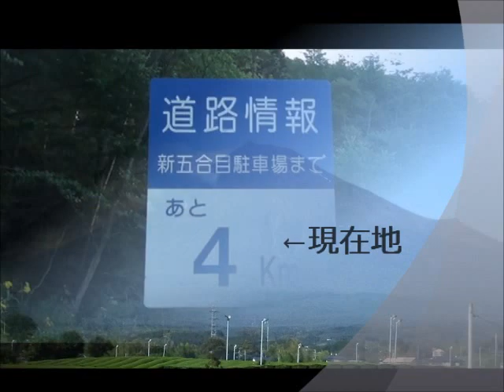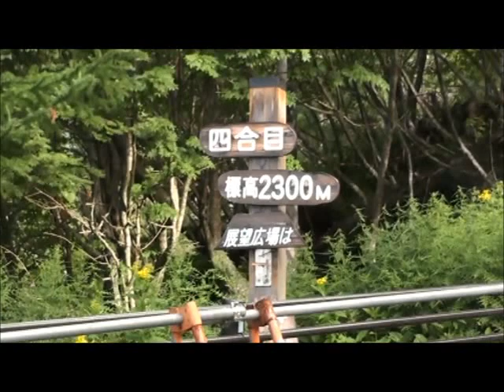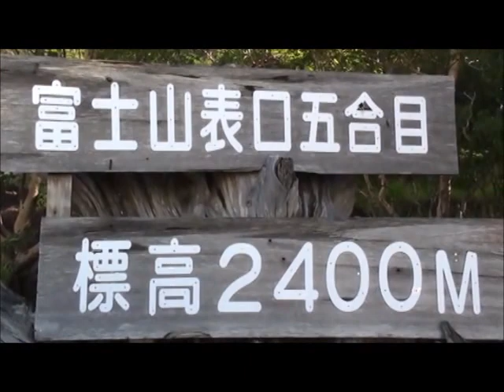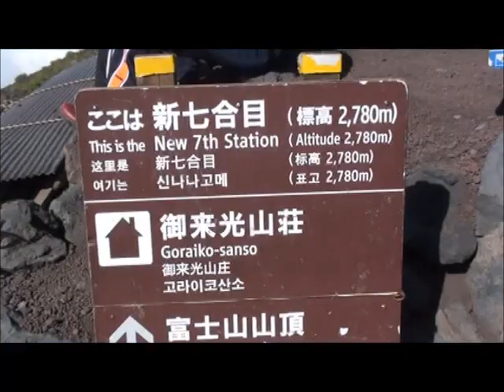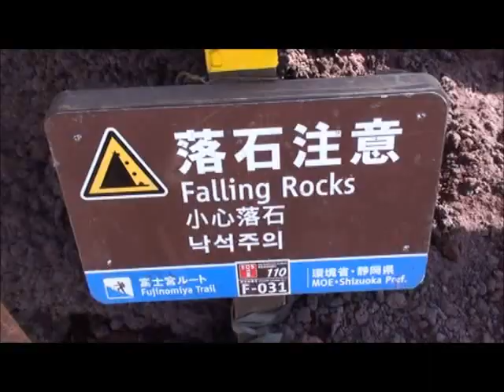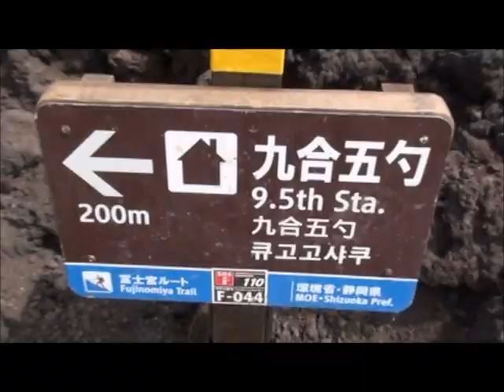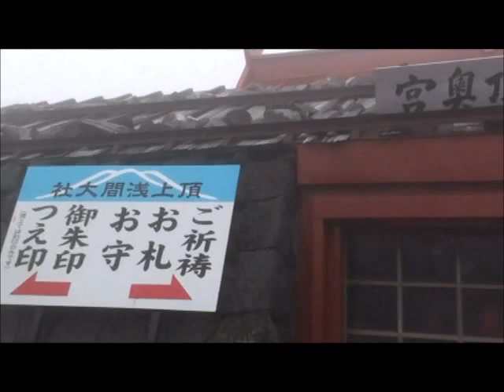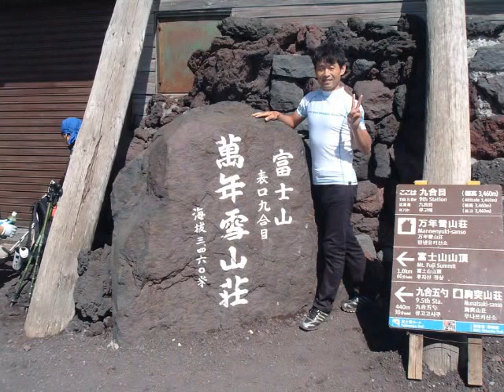１人で富士登山 ２０１２年９月１日（富士宮コース）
初めて富士山に登ってきました！　新5合目、車を停める場所がなくて、ほんとに焦りましたが、なんとか路上駐車することが出来て、登頂にも成功しました！

※　状況を伝えるために、つぶやきながら撮影しています。